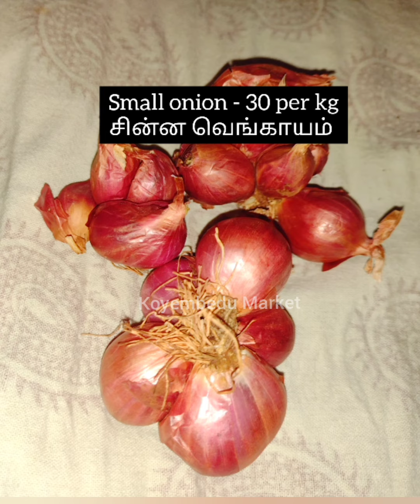கோயம்பேடு காய்கறி விலை நிலவரம் koyembedu Market vegetables daily updates March 17 2022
Helo welcome to my own Shop in koyembedu Market
 I-29 RPS Rani CO
 Vegetables selling for marriage event and catering.
DM for ordering .

கோயம்பேடு காய்கறி கமிஷன் வியாபாரம் மற்றும் திருமண விஷயங்களுக்கு காய்கறி வகைகள் வினியோகம் செய்யப்படும்